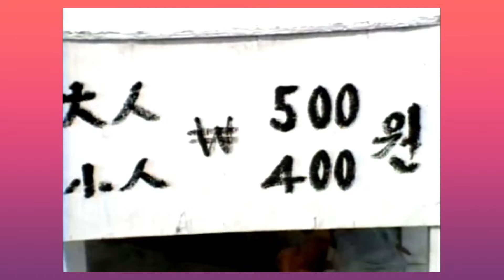우리 모두 갑시다. 80년대 바캉스는 포항 송도해수욕장으로 (칠포, 북부)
영일대 해수욕장